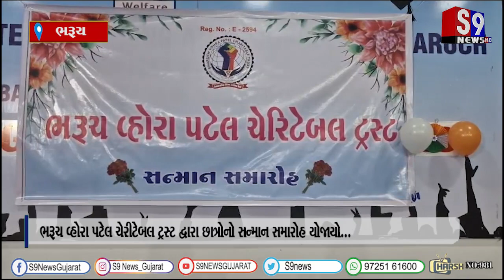ભરૂચ વ્હોરા પટેલ ચેરીટેબલ ટ્રસ્ટ દ્વારા છાત્રોનો સન્માન સમારોહ યોજાયો...